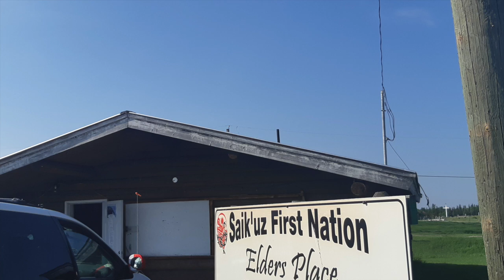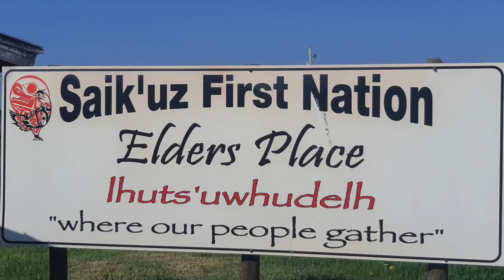Beading in Saik'uz. Carrier Sekani Family Services 'Youth Elder Mentorship program.'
A program connecting youth in care with elders.